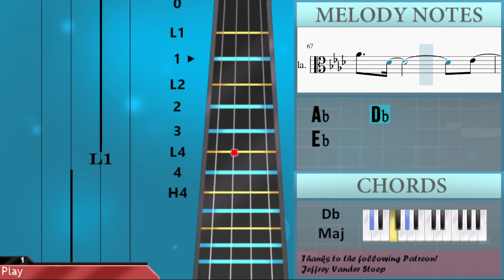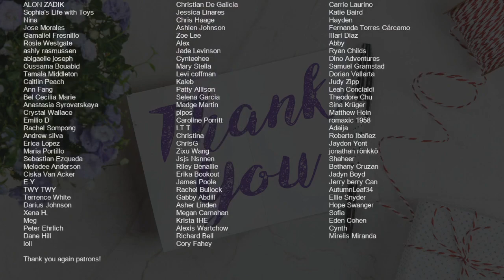How to play Karma by Taylor Swift ft Ice Spice on Viola (Tutorial)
Comment and let us know how the videos have helped you. It keeps us going! :)The easiest way to learn how to play Karma by Taylor Swift ft Ice Spice on the viola. It's a viola tutorial for Karma by Taylor Swift ft Ice Spice.

EasyViolaLesson teaches you to play the your favorite instrument, through easy and simple animation so that you too can learn how to play Karma by Taylor Swift ft Ice Spice on the viola easily. A viola tutorial with visual animation graphic.

Chords of Viola arrangement:
Eb Maj   Db Maj   Db Maj   Ab Maj   Eb Maj   Db Maj   Db Maj
Ab Maj   Eb Maj   Db Maj   Db Maj   Ab Maj   Eb Maj   Db Maj
Db Maj   Ab Maj   Eb Maj   Db Maj   Db Maj   Ab Maj   Eb Maj
Db Maj   Db Maj   Ab Maj   Eb Maj   Db Maj   Db Maj   Ab Maj
Ab Maj   Eb Maj   Db Maj   Db Maj   Ab Maj   C Min   Ab Maj
G Min   Bb Maj   Eb Maj   Db Maj   Db Maj   Ab Maj   Eb Maj
Ab Maj   Eb Maj   Db Maj   Db Maj   Ab Maj

Melody notes of Viola:
Ab3 Ab3 Bb3 Bb3     Ab3 Ab3 Ab3 Bb3 Bb3
Ab3 Ab3 Bb3 Bb3 Ab3 C4 Bb3 Bb3 Ab3 Ab3 Bb3 Bb3
Ab3 Ab3 Bb3 Bb3           Bb3 C4
Eb3
Ab3 Ab3 Bb3 Bb3       Ab3 Ab3 Bb3 Bb3
Ab3 Ab3 Bb3 Bb3             C4
Eb3                         Eb3
Bb3     Eb3 Eb3     Bb3     Eb3   Eb3
C4       G3       Ab3
Bb3                           Db4
Ab4 Bb4 Bb4 Ab4 C5   Bb4         Ab4 Bb4 Bb4 Ab4
Bb4     Ab4 Bb4 Bb4 Ab4 Bb4   Bb4 Ab4 Bb4   Bb4 Ab4
C5   Bb4         Ab4 Bb4 Bb4 Ab4 C5   Ab4
Bb4     Ab4 Bb4 Bb4 Ab4 Bb4   Bb4 Ab4 Bb4   Ab4
Bb4     Bb4   Bb4   C5   Bb4   Ab4 Bb4 Bb4 Ab4
Bb4     Ab4 Bb4 Bb4 Ab4 Bb4   Bb4 Ab4 C5   Bb4
Ab4 Bb4 Bb4 Ab4 Bb4   Ab4   Bb4   Ab4
Bb4     Bb4 Ab4 Bb4 Ab4 Bb4   Bb4   Bb4
Eb4 Eb4 Eb4 Eb4 Eb4   Eb4 Db4 Eb4   Eb4   Eb4 Eb4 Eb4 Eb4
G4 G4 G4 G4 Eb4     Eb4 Eb4 Eb4 Eb4 G4 G4 G4 G4
Eb4     Eb4 Eb4 Eb4 Eb4 G4 G4 G4 G4 Eb4
Eb4 Eb4 Eb4 Eb4 G4   G4 G4 Eb4     Eb4 Eb4 Eb4 Eb4
G4 G4 G4 G4 G4   Eb4   G4 G4 G4 G4 G4   Eb4 Eb4
G4   Eb4   G4 G4 G4   Db4   Eb4   Eb4 Eb4 Eb4 Eb4
G4 G4 G4 G4 Eb4 Eb4 Eb4   Eb4   Eb4   Eb4 Eb4 Eb4 Eb4
Eb4 Eb4 Eb4 Eb4 Eb4 Eb4 Eb4   G4 Eb4   Eb4 Eb4 Eb4 Eb4
Eb4 Eb4 Eb4 Eb4 Eb4 Eb4 Eb4   G4 Eb4       Eb4 Eb4
Eb4 Db4 Eb4   G4   Eb4   Eb4 Eb4 Eb4 Eb4 G4   Eb4
Eb4 Eb4 Eb4 Eb4 G4   Eb4   Db4           Db4
Eb4 Eb4 Eb4 Eb4 Eb4   Eb4   G4   G4
Ab4     Eb4 Eb4 Eb4 Eb4 Eb4   Eb4   Ab4   G4
Eb4     Eb4 Eb4 Eb4 Eb4 Eb4 Eb4 G4     Eb4
Eb4
Ab3 Bb3 Bb3 Ab3 C4   Bb3         Ab3 Bb3 Bb3 Ab3
Bb3     Ab3 Bb3 Bb3 Ab3 Bb3   Bb3 Ab3 Bb3   Ab3
C4   Bb3       Ab3 Ab3 Bb3 Bb3 Ab3 C4   Ab3
Eb3     Bb3   Ab3   Bb3   Ab3   Bb3   Ab3
Bb3     Bb3   Bb3   C4   Bb3   Ab3 Bb3 Bb3 Ab3
Bb3     Ab3 Bb3 Bb3 Ab3 Bb3   Bb3   Bb3   Bb3 Ab3
C4   Bb3         Ab3 Bb3 Bb3 Ab3 Bb3   Bb3 Ab3
Bb3     Bb3 Ab3 Bb3   Bb3   Bb3   Bb3
Bb4     Ab4 Bb4 Bb4 Ab4 Bb